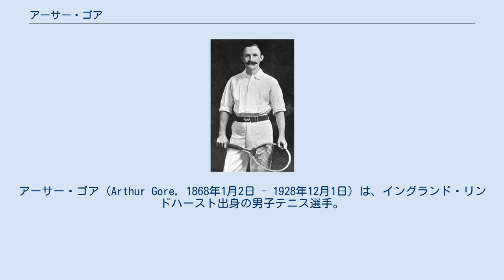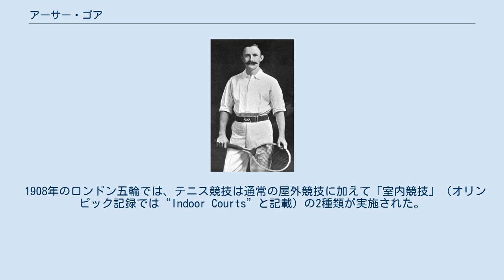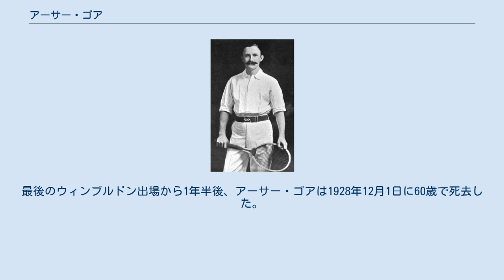アーサー・ゴア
ニュー・フォレスト出身の人物
アーサー・ゴア（Arthur Gore, 1868年1月2日 - 1928年12月1日）は、イングランド・リンドハースト出身の男子テニス選手。
ウィンブルドン選手権で男子シングルス3勝、男子ダブルス1勝を挙げ、同選手権の歴史を通じて「最長期間出場選手」の記録を持つ人である。
ゴアは1900年に創始された男子テニス国別対抗戦「デビスカップ」の第1回大会に参加した選手としても知られる。
1908年のロンドン五輪でも活躍し、「室内競技」で男子シングルス・男子ダブルスの金メダルも獲得した。
フルネームは Arthur William Charles Gore （アーサー・ウィリアム・チャールズ・ゴア）という。
彼は Arthur Wentworth Gore （アーサー・ウェントワース・ゴア）と記載されることもある。
 ゴアは1884年からウィンブルドン選手権に出場し始め、男子シングルスには1888年に初参加した。
1899年に初めて「チャレンジ・ラウンド」（挑戦者決定戦）の決勝に進み、大会前年度優勝者レジナルド・ドハティーへの挑戦権を得たが、初めての「オールカマーズ・ファイナル」（All-Comers Final）ではドハティーに 6-1, 6-4, 3-6, 3-6, 3-6 で敗れて準優勝になる。
ようやく1901年に、ゴアは2度目のチャレンジ・ラウンド勝者として、レジナルド・ドハティーとのオールカマーズ決勝に 4-6, 7-5, 6-4, 6-4 で勝ち、34歳にしてウィンブルドン男子シングルス初優勝を達成した。
しかし1902年のオールカマーズ決勝では、大会前年度優勝者のゴアはチャレンジ・ラウンド勝者のローレンス・ドハティー（レジナルドの弟）に 4-6, 3-6, 6-3, 0-6 で敗れ、2連覇を逃した。
その後、ゴアはチャレンジ・ラウンドで次のチャンスをつかめない時期が続いたが、1908年のチャレンジ・ラウンド決勝でハーバート・ローパー・バレットを破った。
この大会には前年度優勝者のノーマン・ブルックス（オーストラリア）が出場せず、オールカマーズ決勝が行われなかったため、この段階でゴアの7年ぶり2度目のウィンブルドン優勝が決まった。
1909年、ゴアはオールカマーズ決勝でジョシア・リッチーを破り、「41歳182日」で最後の男子シングルス優勝を果たす。
これは今なおウィンブルドン選手権の男子シングルス史上最年長優勝記録として残っている。
 デビスカップの第1回大会は、1900年8月8日-10日にかけてアメリカ・マサチューセッツ州ボストンにある「ロングウッド・クリケット・クラブ」で開かれた。
アメリカ代表選手は、大会創設者のドワイト・デービス、マルコム・ホイットマン、ホルコム・ウォードの3名で、イギリス代表選手はアーサー・ゴア、ハーバート・ローパー・バレット、アーネスト・ブラックの3名であった。
ゴアはホイットマンとのシングルス第2試合に敗れ、第3試合のダブルス戦でアメリカ・チームの勝利が決定した。
その後、ゴアはデービスとの第4試合を戦ったが、試合はデービスの 9-7, 9-9 で打ち切られた。
その後、ゴアは1907年と1912年のデビスカップに参加した。
 ゴアは第1回のデビスカップに参加した後、キャリアで唯一の全米選手権出場記録も残している。
この大会では「チャレンジ・ラウンド」準決勝まで勝ち進み、ジョージ・レン（ロバート・レンの弟）に 7-9, 6-1, 6-0, 2-6, 2-6 のスコアで競り負けた。
 1908年のロンドン五輪では、テニス競技は通常の屋外競技に加えて「室内競技」（オリンピック記録では“Indoor Courts”と記載）の2種類が実施された。
アーサー・ゴアが男子シングルスと男子ダブルスの金メダルを獲得したのは「室内競技」部門である。
男子ダブルスでは、ゴアはハーバート・ローパー・バレットと組んで金メダルを獲得している。
ゴアは「屋外競技」にもエントリーしていたが、こちらは単複とも棄権した。
この変則的な方式の大会では、屋外競技は男子シングルス45名、男子ダブルス21組で優勝を争ったのに対して、室...